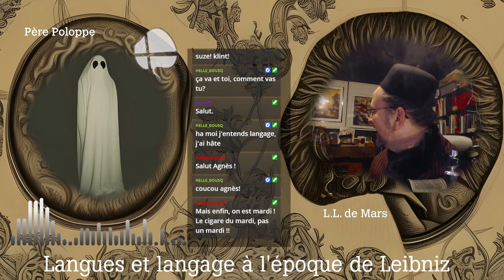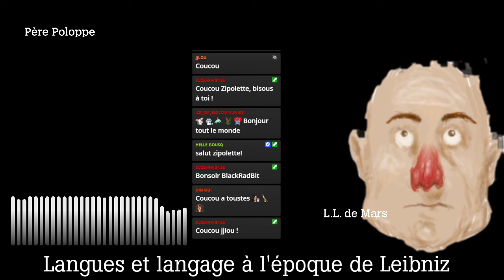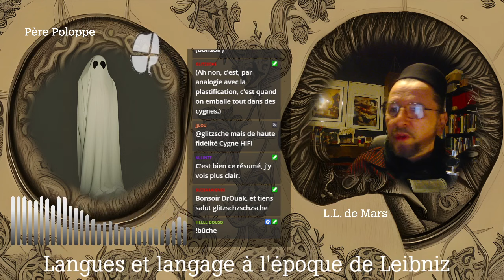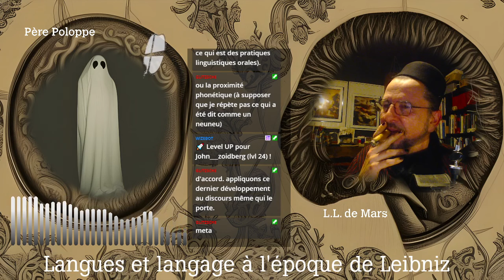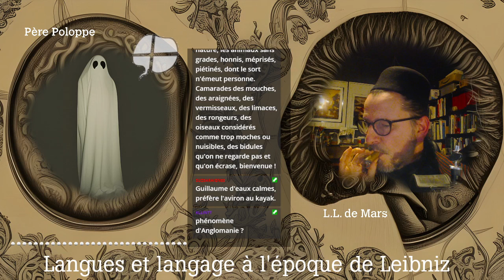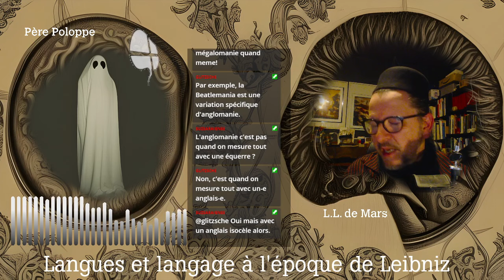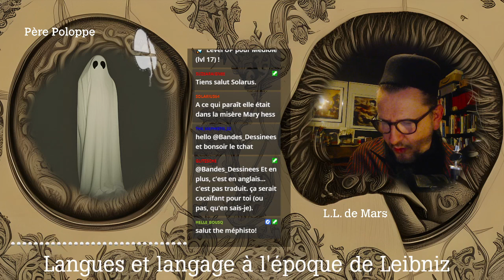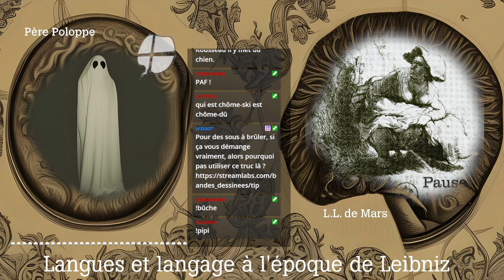Langues et langage à l'époque de Leibniz 7 (fin) Ni langue ni langage ne sont des outils.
On finit la lecture des actes du séminaire par les interventions du public après la présentation de M. Jalley. On commence par une mise au point sur la vision encore trop courante d'un ustentialisme de la langue et d'un fonctionnalisme du langage
36:12 - Point sur Langue / langage : pourquoi ne peut-on les considérer dans une vision instrumentale, sur le seul plan de la nécessité et de l'outil ?